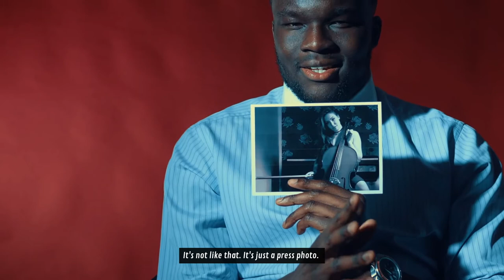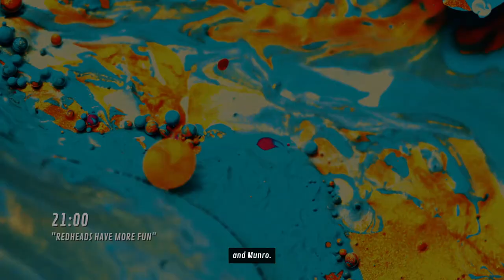The Shapeshifting Detective #4 - The Affair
The Shapeshifting Detective is a supernatural-noir murder mystery FMV game where you play as a detective who can shapeshift into other characters, allowing you to unlock secret conversations and private encounters.

Dorota Shaw is dead. And the prime suspects are three tarot readers with the uncanny ability to predict murder - or commit it. It’s your job to find out what else they know - but they won’t reveal their dark secrets to just anyone… Luckily, you can be anyone you want to be. Even the next victim.